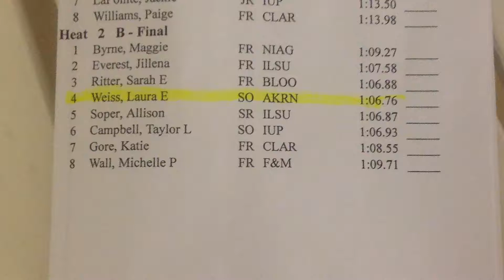2014 Zippy Invite - 100 Breast, Finals H2